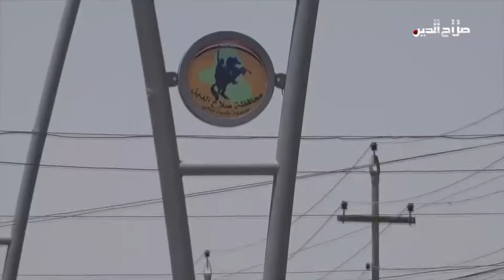العناوين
محافظ صلاح الدين يعلن فشل المساومات السياسية والاوهام الشخصية في عرقلة مشروع الاصلاح والاعمار

اجراءات واسعة في صلاح الدين لاحتواء ظاهرة التصحر بسبب شح المياه ... وارتفاع الاسعار تحاصر احتفالية عيد الاضحى المبارك

تحذيرات من هلاك المنتوج المحلي بسبب مطالبات بإعادة افتتاح الاستيراد ... والهجرة تعلن عودة اربعة آلاف فلاح نازح لمناطقهم

تقييم امني جديد لخطر أسر داعش في مخيم الهول على الامن العراقي ... وبغداد وعواصم عالمية تحيي مسيرات عدم الافلات من العقاب